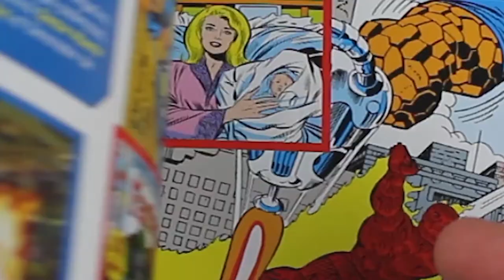DIRECTO - Ultimas Noticias Funko POP MARVEL (Agosto 2020)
Aquí tenéis el vídeo del ultimo directo, con las ultimas novedades del mundo Funko Pop marvel, así como  próximas apariciones y un unboxing, así que vamos a comentarlas, solo aquí, en el canal de La Sala de Juegos.